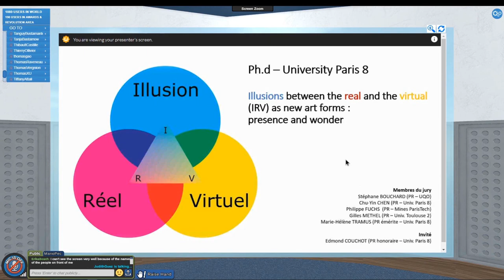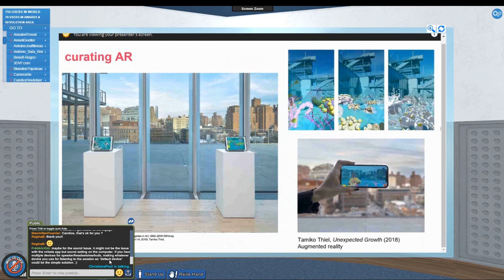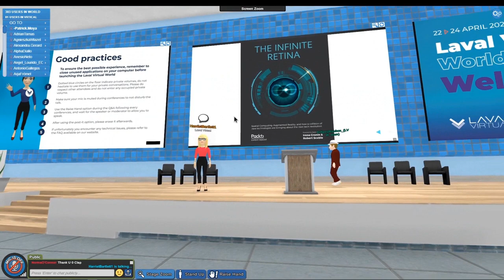Mes deux jours dans le Laval Virtual World : conférences, inauguration, rencontres, fêtes ...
22 et 23 avril je quitte pour deux jours ma vie dans Second Life pour participer à un évènement totalement incroyable et unique en son genre. En raison du confinement le Laval Virtual et le festival Rectovrso se tiennent dans un monde virtuel. Comme dans un vrai salon j'ai assisté à des conférences, participé à l'inauguration et aux mondanités, fait des rencontres, retrouvé des connaissances et participer aux soirées.